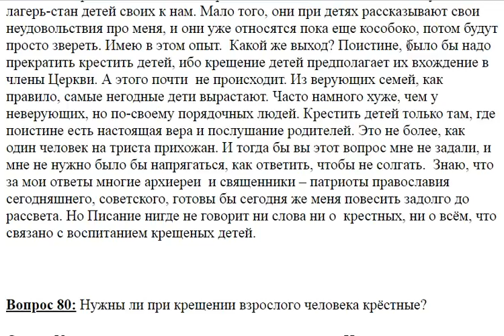79. Как я могу воспитывать своего крестника, живущего далеко, в другом городе?